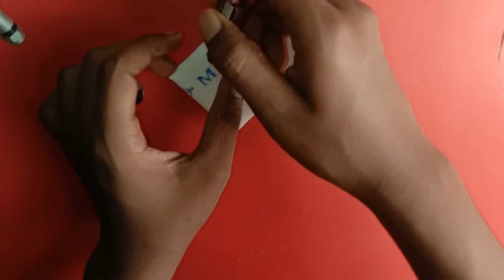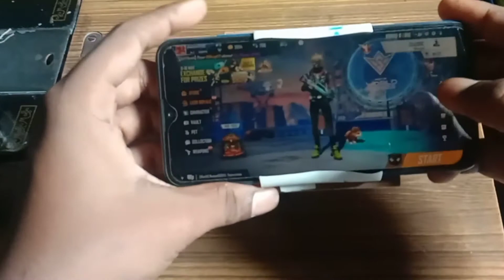How To Make Colling Fan For mobile phone free fire or pubg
Hello guys it's me Arijit and aj ki iss video me hamlog ak phone Colling fan banae bale hai aur jab hamlog pubg or fre fire jaise games kelta hai tab hamara phone bohot hi heat hota hai so isiliye ye bohot hi usefull gadjet hai so plz watch till end and don't forget to like subscribe and share my channel 😉😉😉😉😉😉 so milta hai kisi next video me tabtak ke liya Tata by by .

video, wait till next video till then bye bye plz like
                                                          share my
                                                       channel

shot on -  redmi 8 phone

my tripod model no 3110
lighting - normal table lamp, my own

comment arijit experiment if you see this

your questions were solved in the video are:

(1)cooling fan for mobile phone
(2)cooling fan for phone
(3)cooling fan for mobile
(4)cooler for mobile,
(5)cooler for mobile phone
(6)cooler for phone
(7)cooler for smartphone
(8)best gaming cooler for mobile under 500
(9)cooler for android phone
(10)air cooler for mobile